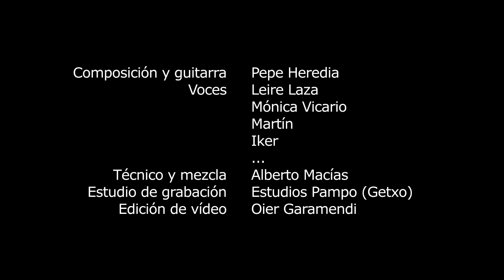ESTO ES CIERTO, NO ES UN SUEÑO - Pepe Heredia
Vídeo homenaje al Athletic de Bilbao.
Técnico de sonido: Alberto Mcías
Edición de vídeo: Oier Garamendi